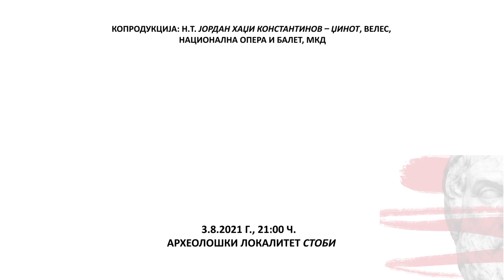XVIII ИФАД СТОБИ 2021 - програма | XVIII IFAD Stobi - programme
XVIII ИФАД СТОБИ,
официјална селекција:   НОВИ РИТУАЛИ

3.8.2021 г., 21:00 ч.
Археолошки локалитет Стоби
ОРЕСТИЈА – премиера
КОПРОДУКЦИЈА:
 Н.Т. Јордан Хаџи Константинов – Џинот, Велес
и Националната опера и балет, МКД

4.8.2021г., 20:00 ч.
Н.Т. Јордан Хаџи Константинов - Џинот,
сцена Петре Прличко
ИСМЕНА
ПРОДУКЦИЈА:
Н.Т. Јордан Хаџи Константинов – Џинот, Велес, МКД

5.8.2021 г., 20:00 ч.
сцена Петре Прличко
ОРЕСТИЈА 1/4
ПРОДУКЦИЈА:
 МКЦ, Скопје, МКД

6.8.2021 г., 21:00 ч.
Археолошки локалитет Стоби
ПРОТЕЈ, дел од  сеќавање кој недостасува
ПРОДУКЦИЈА:
Театар Ам Ленд, Грац, АВС

7.8.2021 г., 20:00 ч.
сцена Петре Прличко
БАКХИ, КРАТОК ПРЕГЛЕД НА РАСПАДОТ
ПРОДУКЦИЈА:  Народен театар Битола, МКД

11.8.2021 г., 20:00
Н.T. Јордан Хаџи Константинов – Џинот, Велес
Сцена Петре Прличко
ЕДИП, КОМЕНТАРИ – премиера
ПРОДУКЦИЈА:
 НУЦК Ацо Шопов, Штип, МКД

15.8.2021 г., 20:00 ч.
сцена Петре Прличко
ДЕРВИШОТ И СМРТТА
ПРОДУКЦИЈА:
Н.П. Република Српска, Бања Лука, СРБ

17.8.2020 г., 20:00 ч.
сцена Петре Прличко
ОТЕЛО
КОПРОДУКЦИЈА:
Продукција Перипетија, МНТ, МКД, НП Зеница,  БИХ
(во чест на лауреатите)

ПРИДРУЖНА ПРОГРАМА:

4.8.2021 г., 22:00 ч.
НОВА АНТИЧКА ДРАМА
Промоција на фестивалска публикација на Полица

5.8.2021 г., 12:00 ч.
Н.Т. Јордан Хаџи Константинов – Џинот, фоаје
VITA
Изложба на Филип Петковски

8.8.2021 г., 21:00  ч.
Истрел од Бранко Гапо
Кино под отворено небо

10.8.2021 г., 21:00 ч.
Време, води од Бранко Гапо

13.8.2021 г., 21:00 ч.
Шато Сопот
Македонска сага од Бранко Гапо

XVIII IFAD Stobi,
official selection: new rituals

3.8.2021, 21:00 h.
Archeological site Stobi
Oresteia – premiere
CO – PRODUCTION:
N.T. Jordan Hadzi Konstantinov – Dzinot, Veles
and the National Opera and Ballet, MKD

4.8.2021, 20:00 h.
N.T. Jordan Hadzi Konstantinov - Dzinot,
Stage Petre Prlichko
ismene
production:
N.T. Jordan Hadzi Konstantinov – Dzinot, Veles, MKD

5.8.2021, 20:00 h.
Stage Petre Prlichko
Oresteia 1/4
Production:
MKC, Skopje, MKD

6.8.2021, 21:00 h.
Archeological site Stobi
PROTEUS, a missing piece of memory
Production:
Theatar am Lend, Graz, AUT

7.8.2021, 20:00 h.
Stage Petre Prlichko
Bacchae – a short history of decay
production: National theatre Bitola, MKD

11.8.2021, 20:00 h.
N.Т. Jordan Hadzi Konstantinov – Dzinot,
Stage Petre Prlichko
oedipus, comMents – premiere
production:
NICC Aco Shopov, Shtip, MKD

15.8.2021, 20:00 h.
Stage Petre Prlichko
the dervish and the death
production:
N.P. of Republika Srpska, Banja Luka, SRB

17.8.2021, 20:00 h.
Stage Petre Prlichko
othello
co-production:
Production Peripetija, MNT, MKD, NP Zenica, BIH
(in honor of the laureates)

off programme:

4.8.2021, 22:00 h.
New antique drama
Promotion of the festival publication of Polica

5.8.2021, 12:00 h.
N.T. Jordan Hadzi Konstantinov – Dzinot, lobby
VITA
Exhibition by Filip Petkovski

8.8.2021, 21:00 h.
Gunshot by Branko Gapo
Open air cinema

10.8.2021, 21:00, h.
Time, waters by Branko Gapo
Open air cinema

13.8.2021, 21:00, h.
Chateau Sopot
Macedonian saga by Branko Gapo
Open air cinema